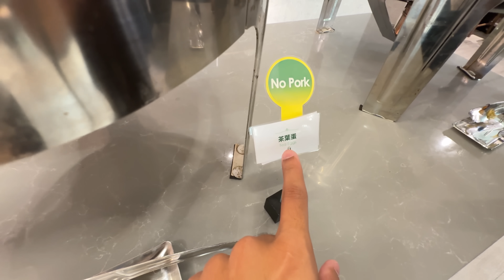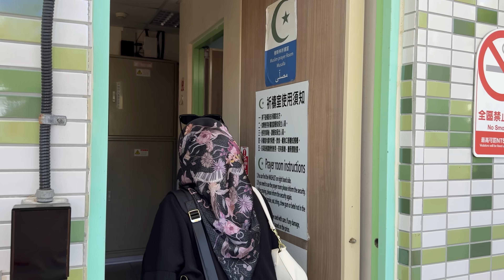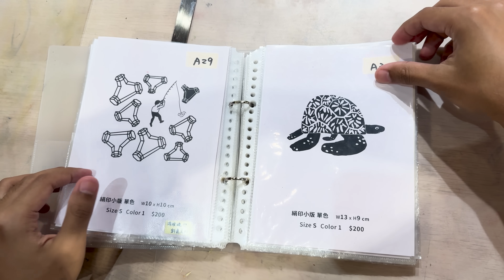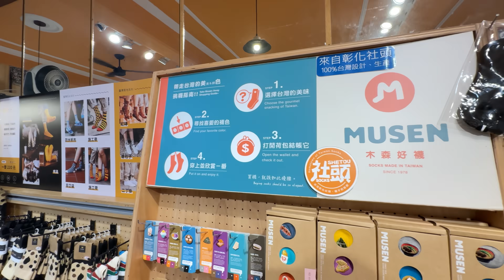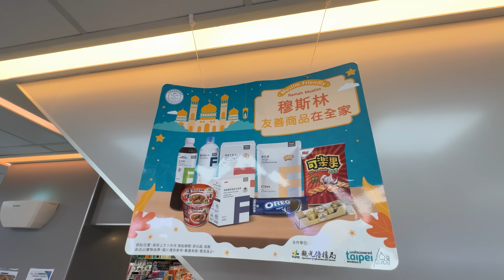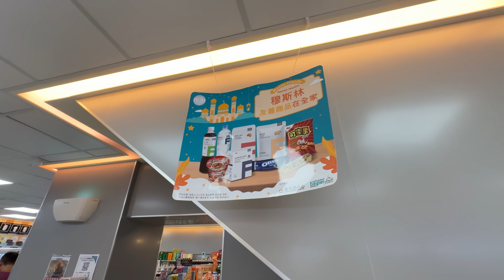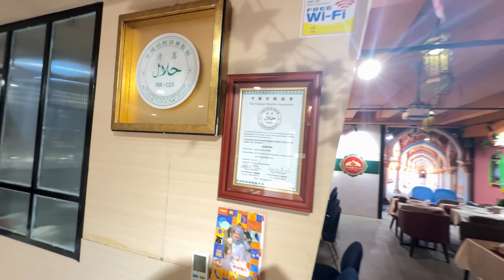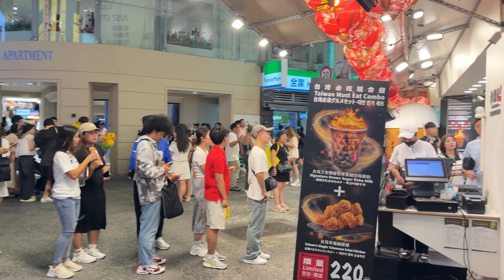Indahnya HOLIDAY tanpa ANAK! 🤣 we tried everything!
thank you Department of Information and Tourism, Taipei City Government